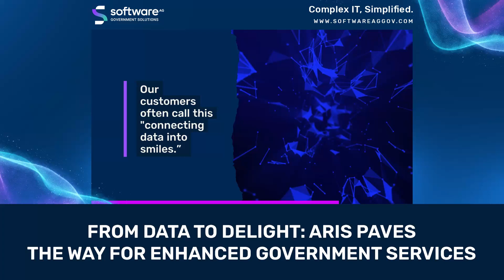From Data To Delight: ARIS Paves The Way For Enhanced Government Services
At Software AG, we are dedicated to pioneering advancements in government-directed citizen services, setting a new standard for public sector excellence.

Our initiative not only fosters data-backed transparency but also elevates employee productivity, aligning service quality with global standards.

The ultimate goal? Heightening awareness of service efficiency, a pivotal step towards enhancing the overall service level and enriching the citizen experience.

How do you see technology influencing and improving government services for citizens in the future?